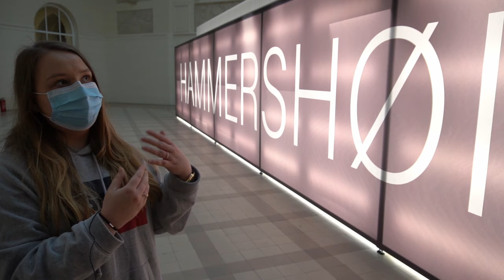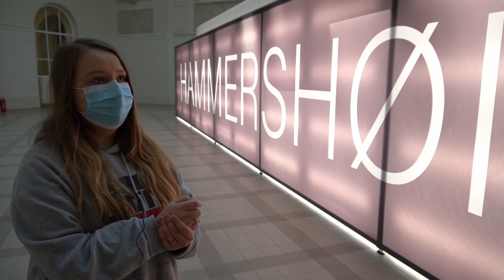Reakcje na wystawę „Vilhelm Hammershøi. Światło i cisza / Light and silence”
Reakcje widzów na twórczość Vilhelma Hammershøia prezentowaną w Muzeum Narodowym w Poznaniu